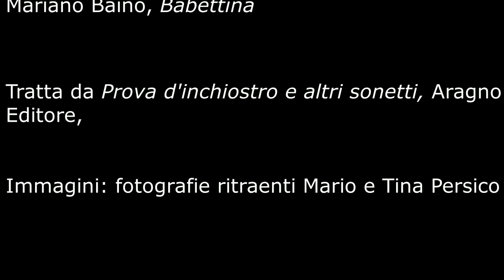Babettina, Mariano Baino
Da Prova d'inchiostro e altri sonetti, Aragno 2017. Voce  di Eugenio Lucrezi.